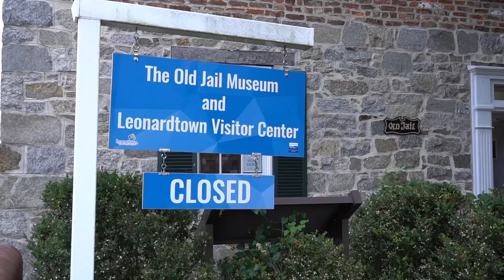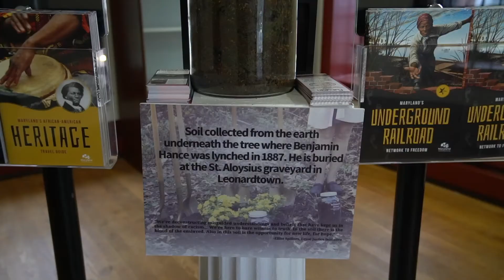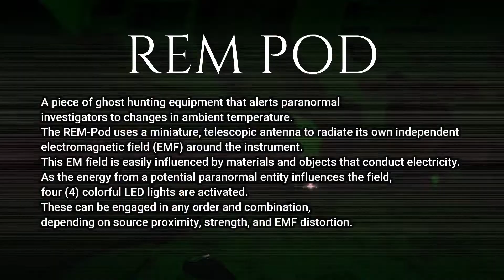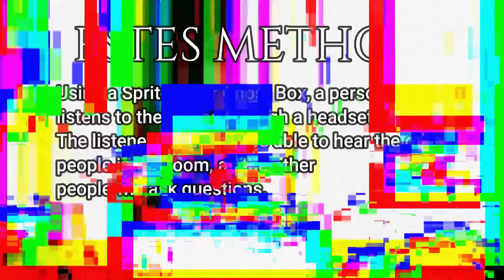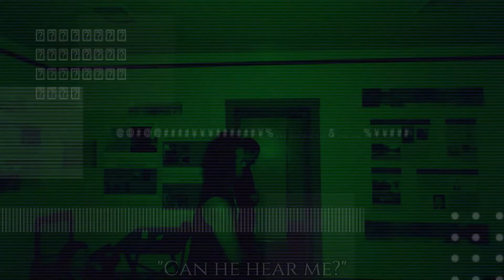Hauntings With the Bay: Old Jail House (feat. @CharmCityParanormal & @WULFPARANORMAL )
Alex, Katie, and JJ from the BayNet, along with Mike and Ethan from Charm City and Wulf Paranormal, visit the Old Jail House in Leonardtown Maryland to find out if this "paranormal hot spot" is what it's hyped up to be.